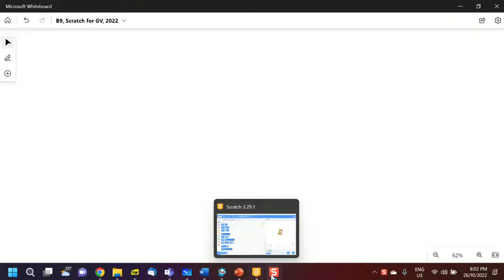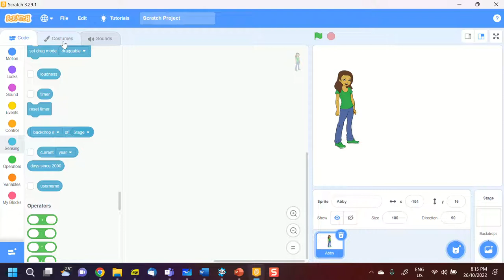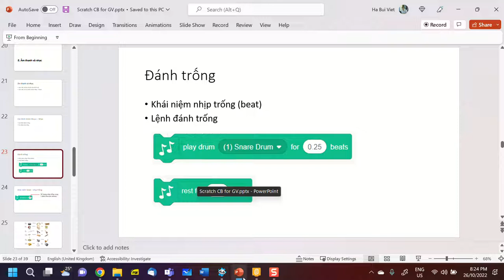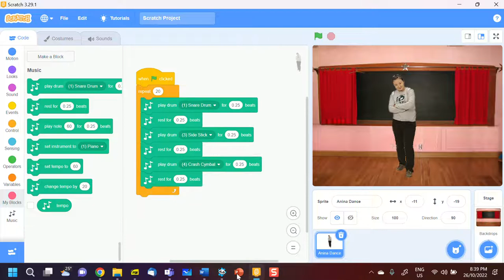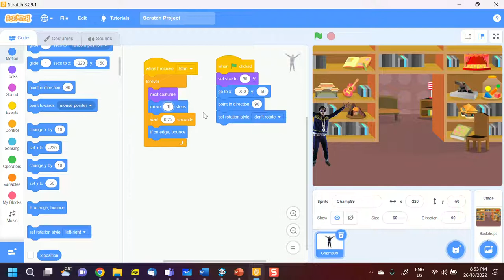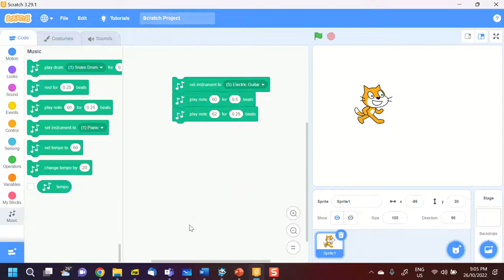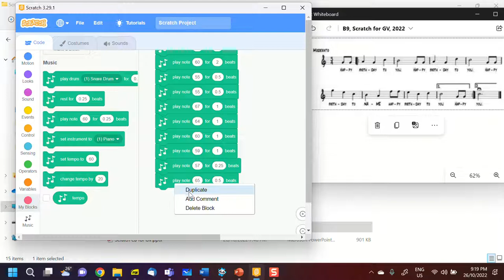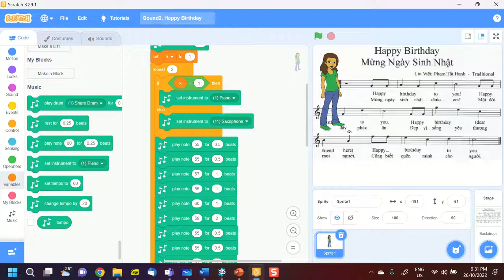B9, Scratch for GV, 2022